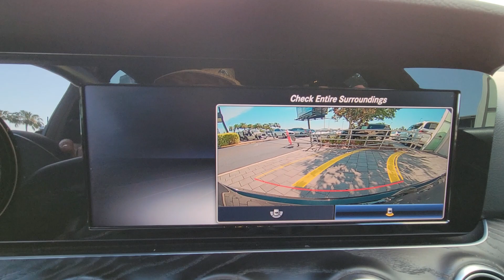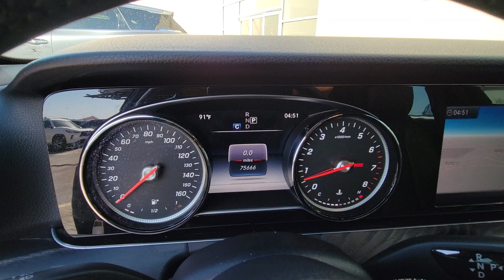2019 Mercedes-Benz E-Class Orlando, Winter park, Clermont, Merritt Island, Tampa, FL P530814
Used 2019 Mercedes-Benz E-Class E 450 available in Orlando, Florida at Orlando Infiniti

Orlando Infiniti
4237 Millenia Blvd

FUEL EFFICIENT 28 MPG Hwy/20 MPG City! E 450 trim Black exterior and Black interior. Very Nice. Navigation Sunroof Power Liftgate Back-Up Camera Alloy Wheels Full-Time 4MATIC All-Wheel. AND MORE!SILVER PLUSSilver Plus vehicles are offered as pre-reconditioned or as-is . Many Silver Plus vehicles have the balance of the manufacturer s warranty remaining and are eligible for the extended protection plans. Silver Plus vehicles come with a comprehensive CARFAX report. Silver Plus vehicles qualify for competitive financing and can help alleviate negative equity. All Vehicles are detailed at delivery. 3-Day/300 Mile Vehicle Exchange or Return Program*: See Program Information page for details.KEY FEATURES INCLUDENavigation Power Liftgate Back-Up Camera. MP3 Player Sunroof Full-Time 4MATIC All-Wheel Onboard Communications System Aluminum Wheels Keyless Entry Remote Trunk Release. Mercedes-Benz E 450 with Black exterior and Black interior features a V6 Cylinder Engine with 362 HP at 5500 RPM*.EXPERTS REPORTEdmunds.com explains . the E-Class continues to provide top-notch technology features and an impeccably crafted cabin. Whether you re after stately luxury face-flattening performance or both the E-Class continuous improvements help make it one of our favorite midsize luxury vehicles. . Great Gas Mileage: 28 MPG Hwy.VISIT US TODAYAnother great DEAL on a 2019 Mercedes-Benz E 450 from the Orlando Premier Collection featuring Aston Martin Orlando LOTUS Orlando Orlando INFINITI & MOKE America Orlando. The Orlando Premier Collection dealerships have consistently ranked amongst the TOP dealers in the country in both sales volume and overall customer satisfaction. Stop by our luxurious showrooms conveniently located one setting adjacent to the Mall at Millenia.Horsepower calculations based on trim engine configuration. Fuel economy calculations based on original manufacturer data for trim engine configuration. Please confirm the accuracy of the included equipment by calling us prior to purchase.